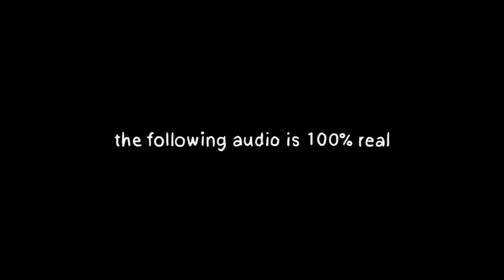Get Out Of My Car Now (full version) animation